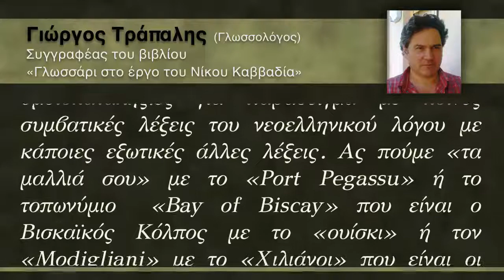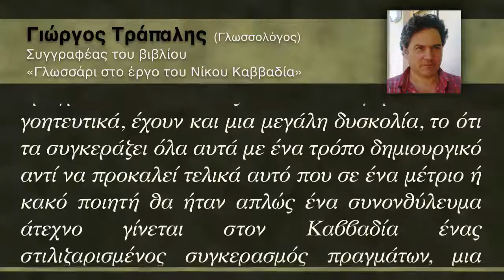ΓΙΩΡΓΟΣ ΤΡΑΠΑΛΗΣ μιλά για το Ν.ΚΑΒΒΑΔΙΑ στις Συνεντεύξεις στο ΤΡΕΝΟ ΦΑΝΤΑΣΜΑ (Κανάλι 6)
Ο γλωσσολόγος Γιώργος Τράπαλης περιγράφει την εξειδικευμένη καββαδιακή διάλεκτο.

26η ΡΑΔΙΟΦΩΝΙΚΗ ΒΡΑΔΙΑ στις 3 Ιανουαρίου 2014
Συναυλία - Αφιέρωμα Νίκου Καββαδία στο Kingston Town
στην εκπομπή "ΤΡΕΝΟ ΦΑΝΤΑΣΜΑ" με το Φάνη Κρίγκο
στο ΚΑΝΑΛΙ 6.

Δευτέρα - Τρίτη - Τετάρτη - Πέμπτη 8-10 το βράδυ
στους 98.6, 106 και 107 στα fm.